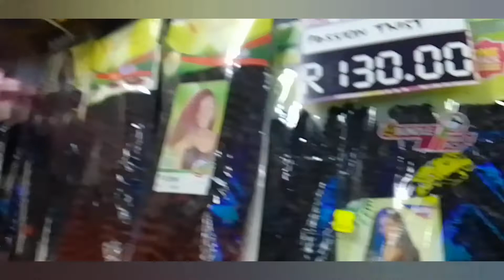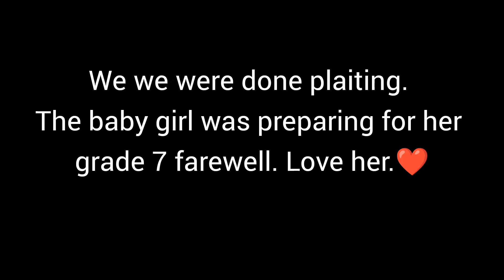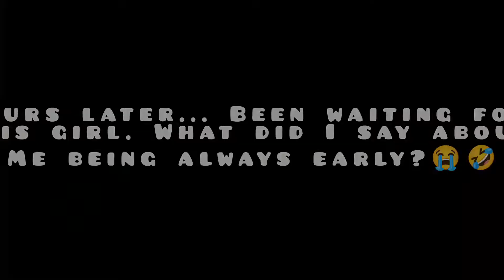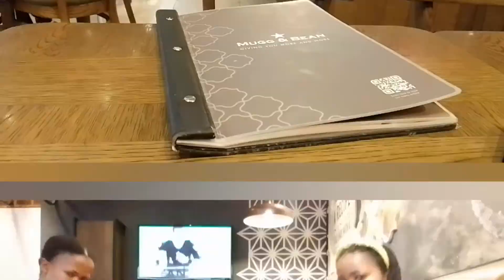Vlog ❤️ | Spend a few days with me | House call | Church | Lunch date and more...